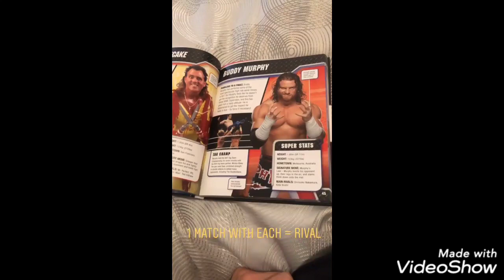WWE Zelina Vega Mike Rome Mandy Rose Sonya Deville Triple H Stephanie mcmahon Ali Adeel Alam The Miz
Liv Morgan Ruby Riott Sarah Logan Kayla Charly Caruso Sheamus Lana Mike Rome Eva Marie Paige Taylor ufc Instagram Live Story Sub Nikki Bella Brie Bella Natbynature Mandy Rose and Cathy Kelley Becky Lynch